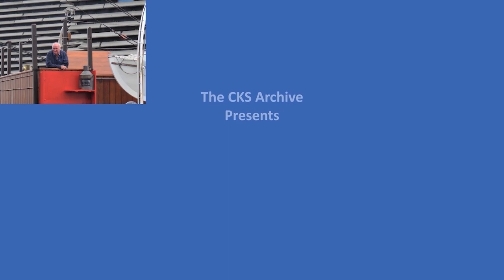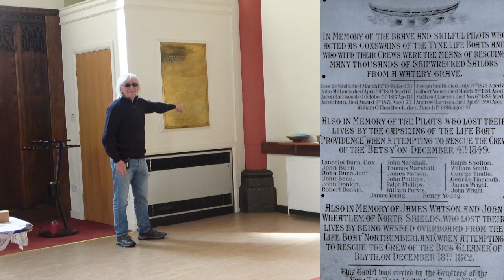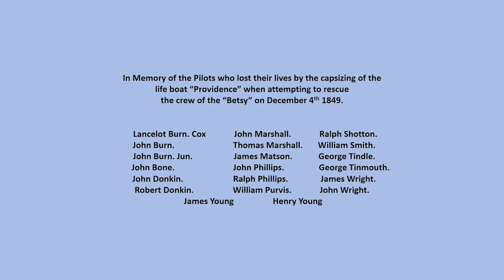The Ian Robertson Memorial Lecture 2 04 2022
The Forgotten Lifeboat Disaster 24th December 1849 South Shields